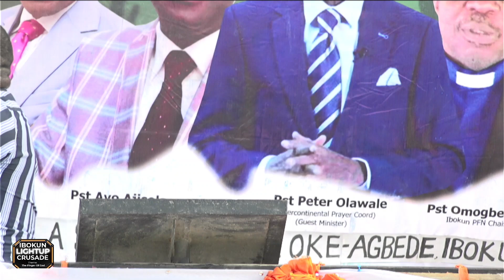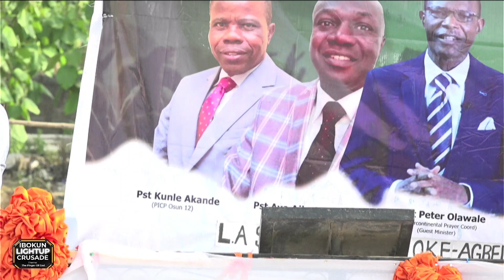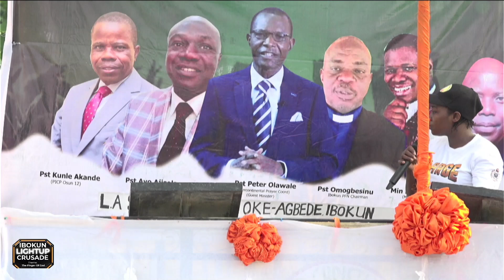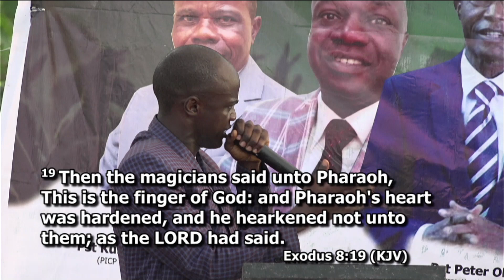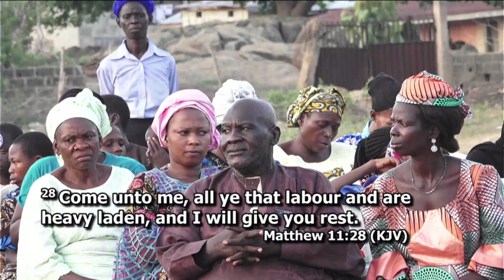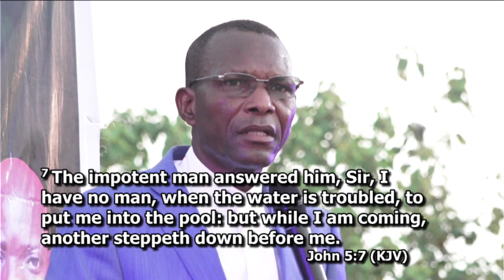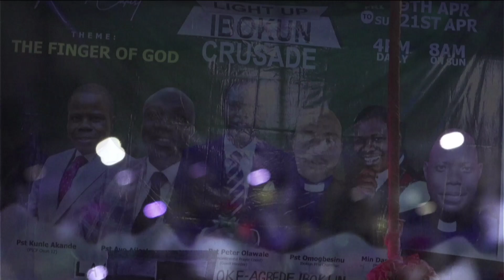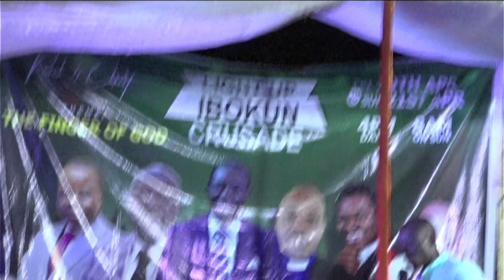LIGHT UP IBOKUN CRUSADE DAY 2